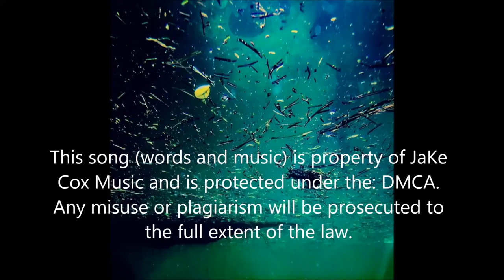Tell Me Why By JaKe Cox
This song (words and music) is property of JaKe Cox Music and is protected under the: DMCA.
Any misuse or plagiarism will be prosecuted to the full extent of the law.

Online Copyright Infringement Liability Limitation Act, Title II of the DMCA “adds a new section 512 to the Copyright Act to create four new limitations on liability for copyright infringement by online service providers. “These procedures allow content creators or their designated agent to file proper DMCA Takedown notice to the OSP in case infringed material has been detected on their servers.